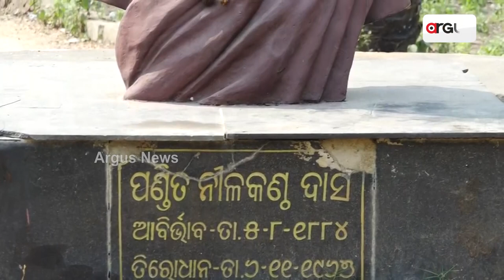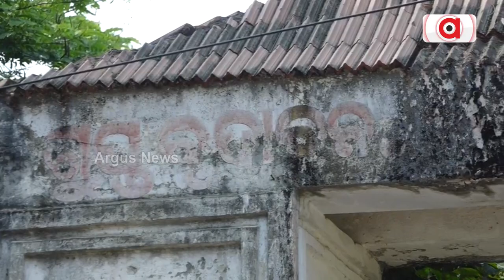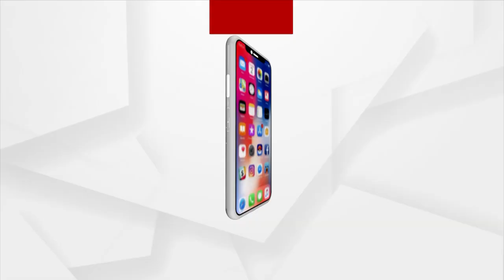Satyabadi Bana Bidyalaya Cries For Attention